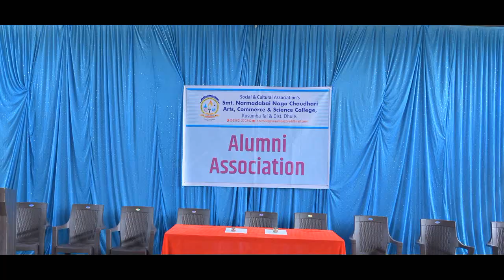alumni meet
This Video Includes College alumni meet